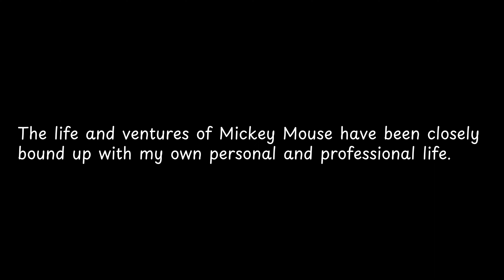The life and ventures of